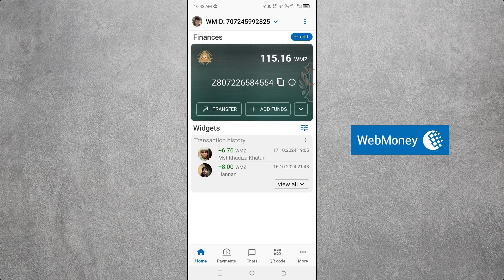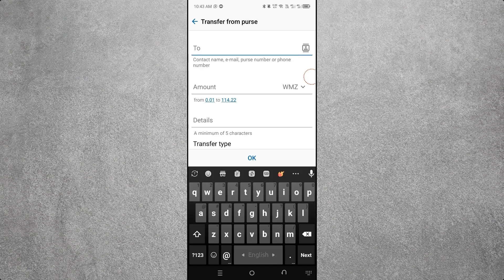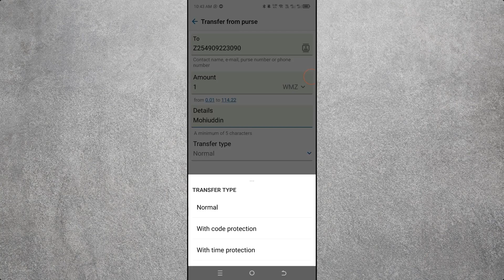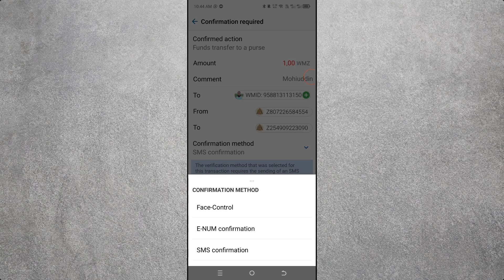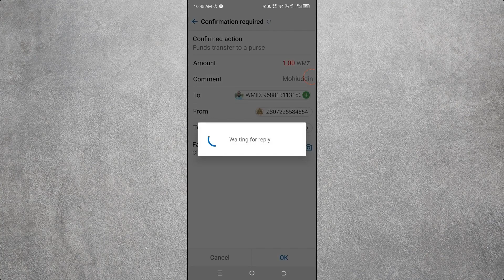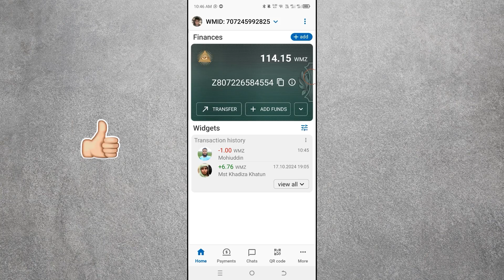How To Transfer WebMoney dollar Another Account WebMoney Dollar Buy Sell Using Bkash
in this video today I will show you, how to transfer webmoney Dollar to another webmoney account. webmoney dollar buy-sell using Bkash.